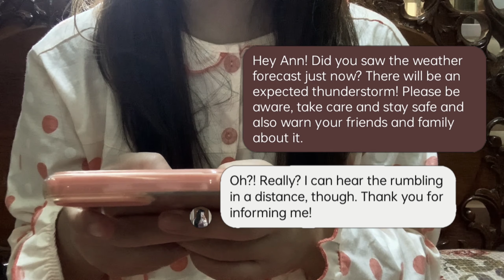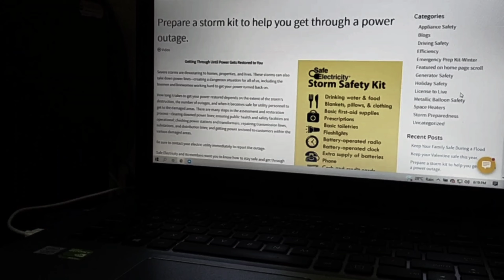Thunderstorm | DRRR | 11-1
GSDMSFI | DRRR-1 | Hydrometeorological Hazards

Leader: Rose Dipus
Editor: Angel Palmes

Starring:
Jocelyn Yu
Chelsea Sumalpong
Aylin Ates
Samantha Rodas
Marc Condino
Thea Lumanta